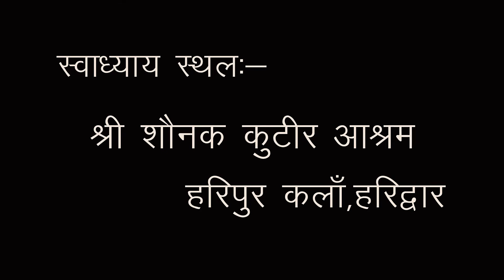Brihadaranyaka Upanishad | Part- 32 | बृहदारण्यक उपनिषद |अध्याय-१ |Swami Abhayanand Saraswati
अध्याय -१ , पंचम ब्राह्मण ,  मन्त्र सँख्या- 3  से  मन्त्र सँख्या-10 तक
                                              (शाङ्करभाष्य स्वाध्याय)
                                                                                                         (भाग -32)
स्वामी अभयानन्द संस्कृत विद्यालय ,पपनामऊ,अनौरा कलां ,फैज़ाबाद रोड़ ,(लखनऊ )
                         सम्पर्क सूत्र स्वामी अनंतानन्द  जी :---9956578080
                                  सम्पर्क सूत्र स्वामी रामानन्द जी :---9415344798
 सम्पर्क सूत्र स्वामी प्रणवानंद सरस्वती जी :---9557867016